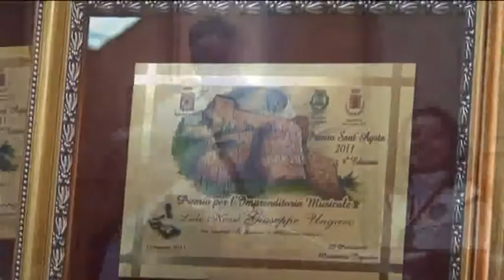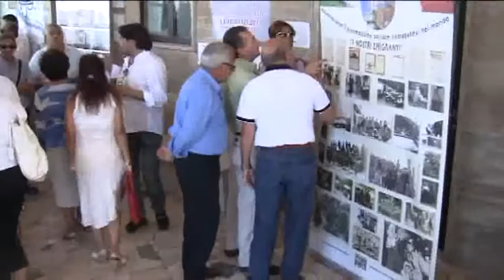Premio Sant'Agata 2011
14 Agosto 2011 dall'Aula consiliare del Comune di Sant'Agata di Puglia il Premio Sant'Agata 2011 per la VI Festa dell'emigrante organizzata dall'associazione Santagatesi nel Mondo. Modera l'evento Samantha Berardino